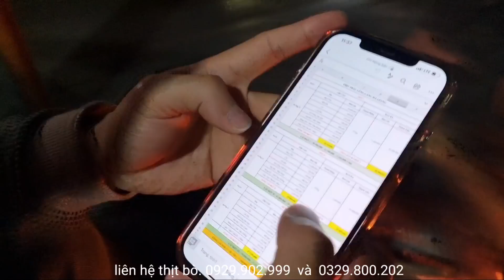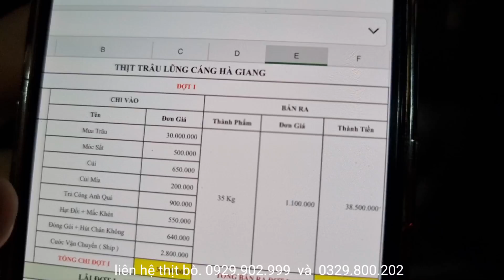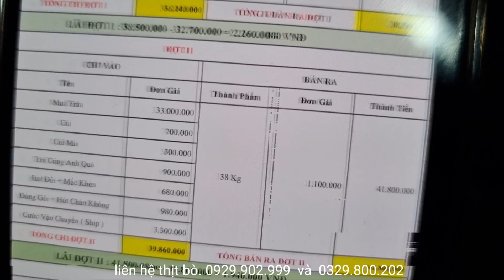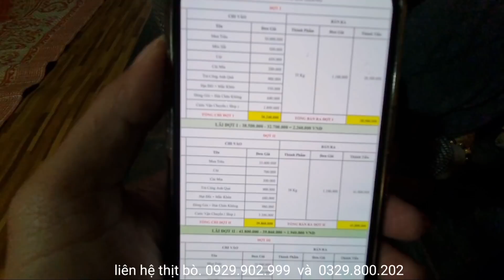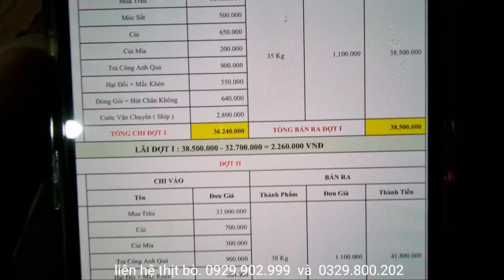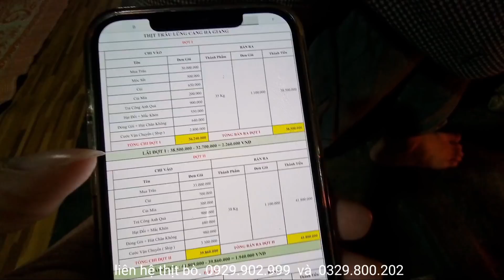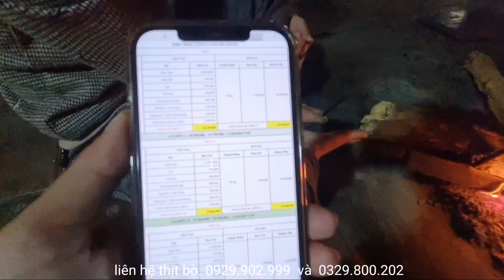Lò đã nóng hỏa lực mạnh thay dàn diễn viên điện tử. Nguyễn Tất Thắng